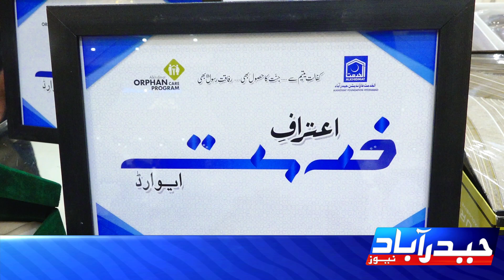Alkhidmat foundation aftaar dinner with orphans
الخدمت فاؤنڈیشن شعبہ اورفن کیئر حیدراباد کے تحت یتیم بچوں اور ان کی ماؤں کے لئے افطار ڈنر کا اہتمام کیا گیا